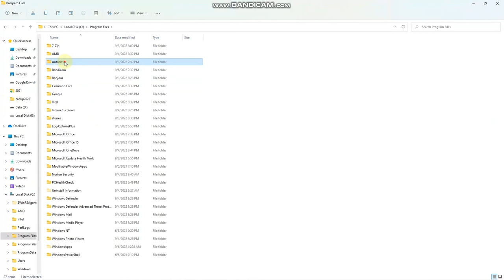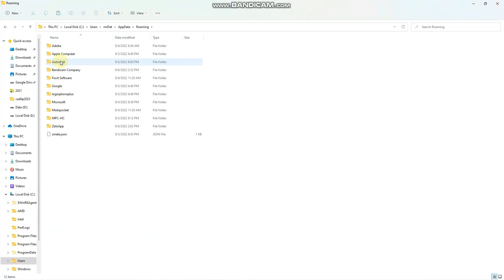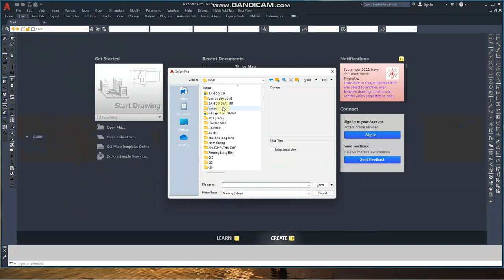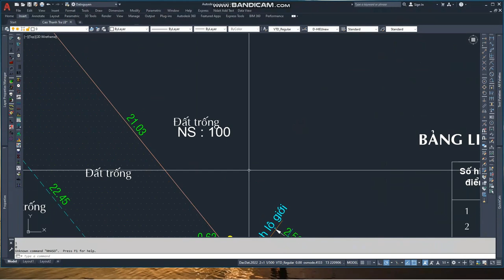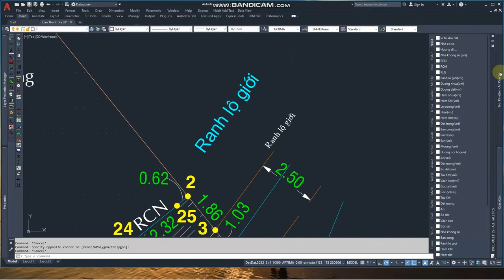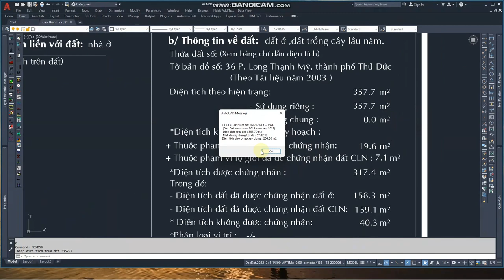hướng dẫn cài autocad lisp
Video hướng dẫn cài cadlisp (link bên dưới) mọi phiên bản (ưu tiên từ cad 2018 trở về sau)các bạn có thắc mắc gì cứ comment bên dưới nhé